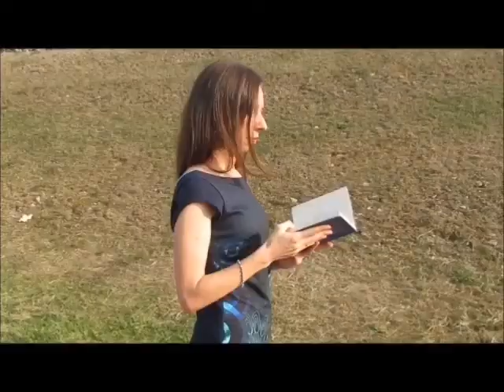Il Coraggio Mio_video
Vi presento il mio primo singolo! E' disponibile anche in tutti i digital store: google play, spotify, amazon music, iTunes...